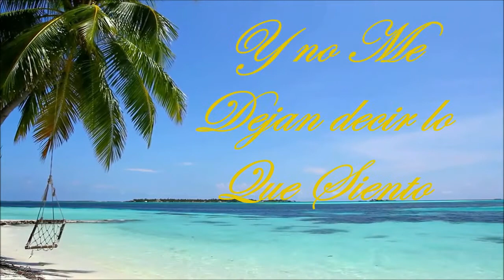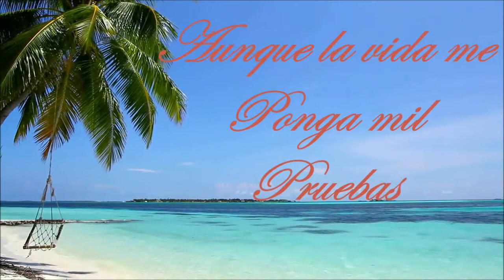Oryon《btc》//Calibre\\.9~Colombia~ [Bitácora]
Tema: Calibre
Artista: Oryon Bitàcora (Colombia)
Álbum: "CONSPIRACIÒN ORYON"

Disponibles 100 descargas !!!

Track List
-1. Intro Conspiración Orion (Bitácora)
-2. Mi Modo De Vida Conspiración Orion (Bitácora)
-3. La Pluma Conspiración Orión (Bitácora)
-4. Madame Conspiración Orion (Bitácora)
-5. Se Respira Conspiración Orion (Bitácora)
-6. Mi Bandera Feat J.Lirico - Shammo Mc - Gordo Concreto - Conspiración Orion (Bitácora)
-7. Botella De Olvido Conspiración Orión (Bitácora)
-8. Pacto De Muerte Conspiración Orion (Bitácora)
-9. Aunque Sea Dificil Conspiración Orion (Bitácora)
-10. Todo Se Termina Conspiración Orion (Bitácora)
-11. No Entiendo Conspiración Orion (Bitácora)
-12. No Love Conspiración Orion (Bitácora)
-13. Brother´s Conspiración Orion (Bitácora)
-14 GrandMother Conspiración Orion (Bitácora)
-Outro Dedicación Conspiración Orion (Bitácora)
-ValorArte Conspiración Orion Bonus Track